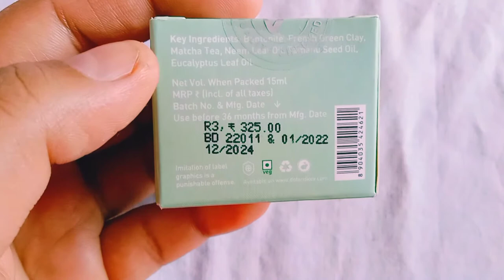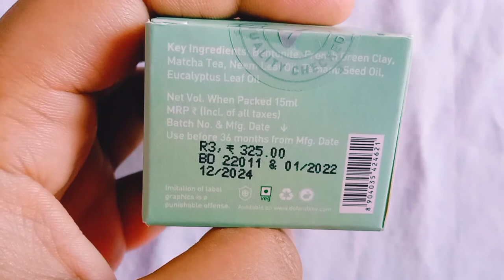DOT & KEYPollution + Acne Defence Green Clay Mask